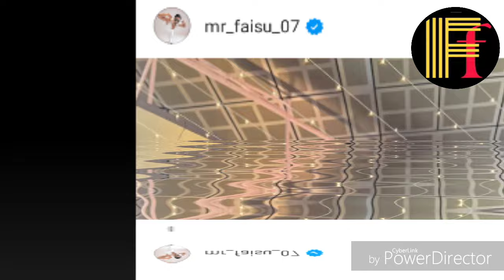Omg !! Faisu ke Sath Gym me hua Prank😅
purpose only.

Mrfaisu